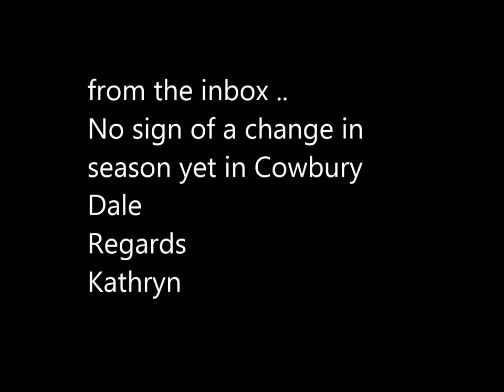Cowbury Dale in Stalybridge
The wood is located in a conservation area within the Tame Valley. It was easily accessible, but don't forget to bring wellies as it is very muddy in places plus there is a stream nearby which has to be crossed to gain access. There is a varied range of trees within the woods and they are all very characteristic. There is plenty of wildlife within the woods and nearby. There is also a reservoir nearby so be alert. All in all it is a peaceful place with lots of character.

If you would like to share a set of images with Stalybridge Town to make into a video, an MP3 to use in the background or a small video please email . We cannot promise to use everything but we try our best.